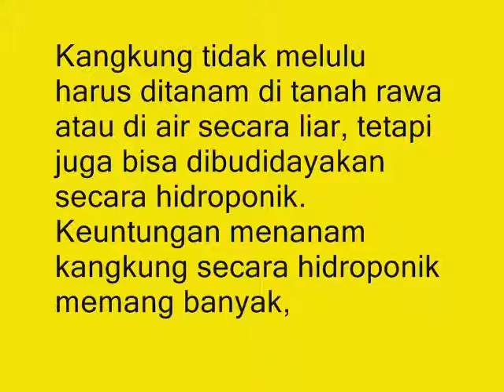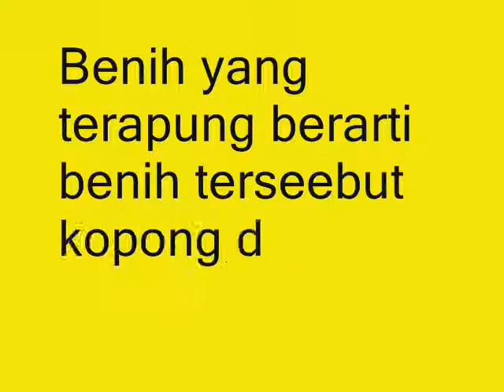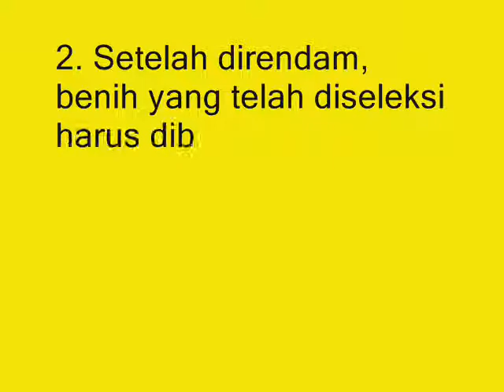Inilah !!! Cara Menanam Kangkung Hidroponik Secara Sederhana